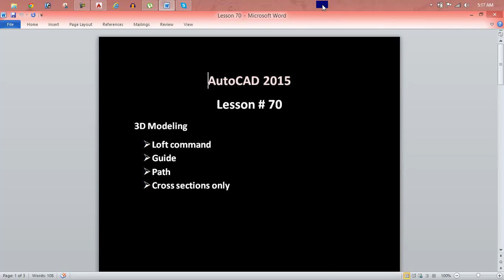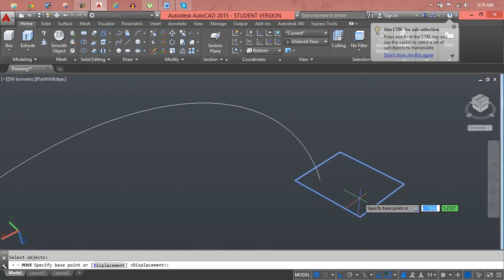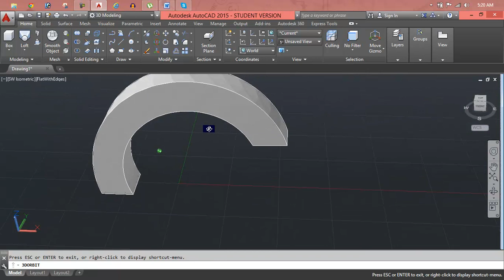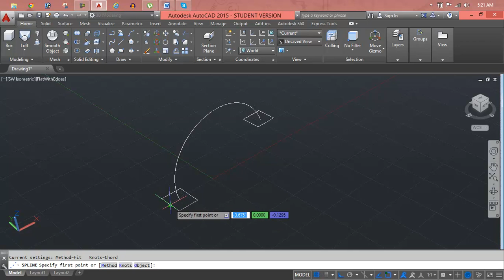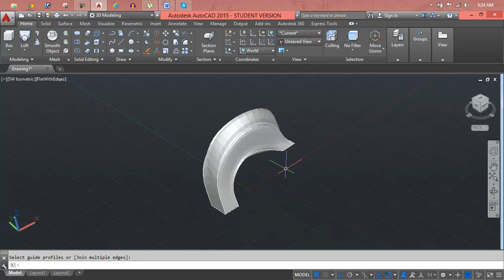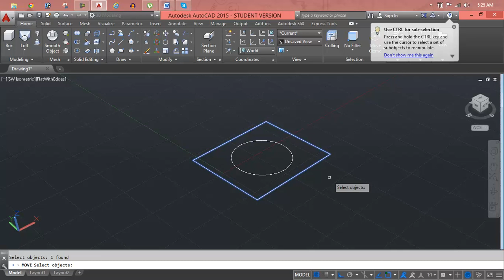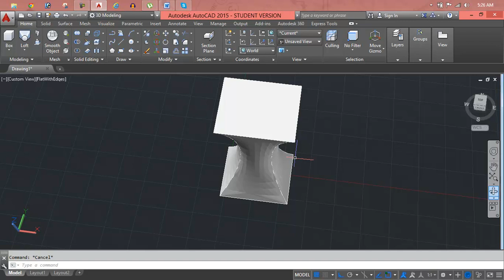AutoCAD Mechanical Balloons Lesson 70